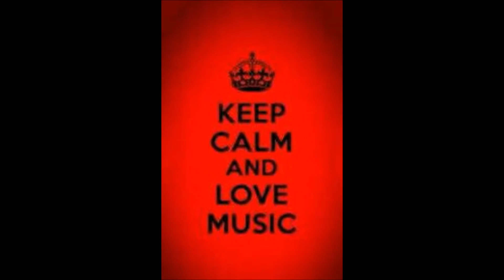CarlSax Cover - Sting - Fields of Gold